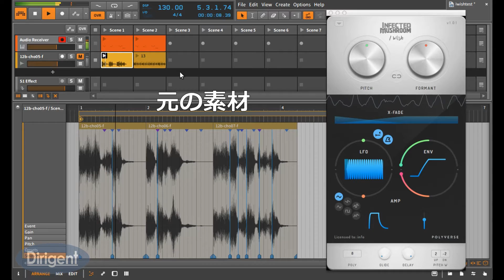POLYVERSE I WISHのMIDIノートによる効果の違い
MIDIノートの高低で生じる差についての問い合わせをいただくので例題を作りました。